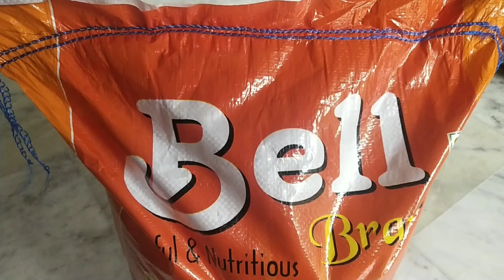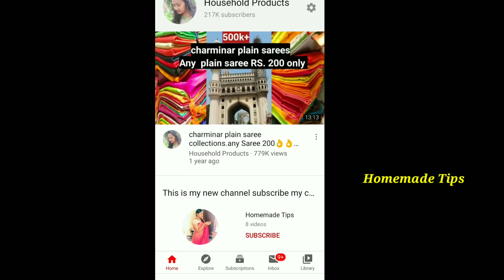simple trick తో ఇలా open చెయ్యెచ్చు